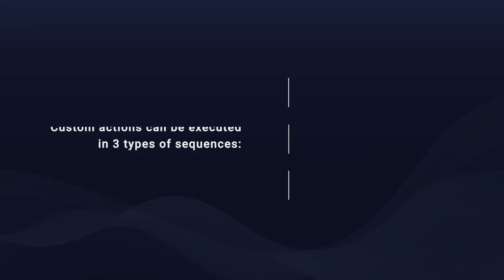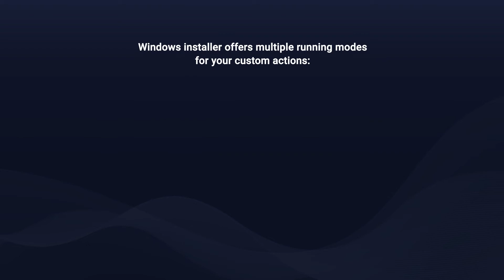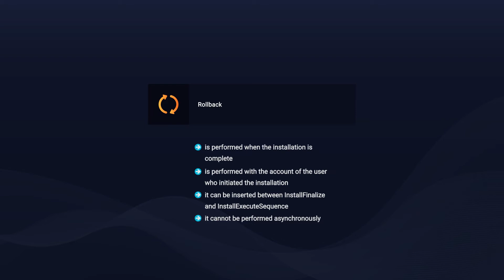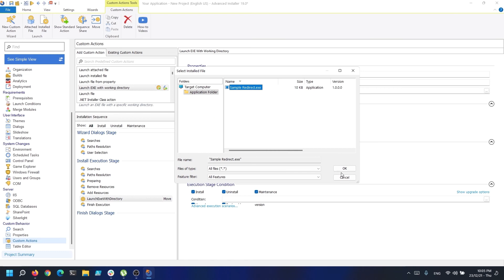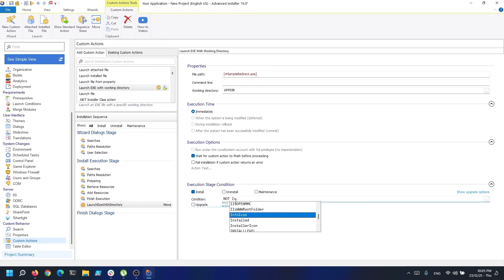MSI Packaging FREE Training & Certification | Lesson 13: Working with Custom Actions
What is and how to create a custom action? In this episode we’ll talk about Custom Actions.
Windows Installer comes with a number of standard actions, however these do not cover all instances. When you need more control you can use .Dll, .js, .vbs, .exe and .msi files as sources of various custom actions. We discuss the fundamentals of Custom Actions in MSI packaging and show you how to add one with Advanced Installer.

Alex Marin, IT pro, Packaging lead, and Author is the professional that offers you exactly what you need to become an expert in apppackaging.

Ready to get certified?
You’ve got the knowledge. Now make it official by earning your MSI Packaging certification.
FREE | 100% online | Self-paced |
Suitable for Corporate Training | Suitable for Beginners

You have FREE access to his new ebook “MSI Packaging”, and you can watch the full Training Series in the following episodes.

Get the latest news in the application packaging industry directly to your email. Join Advanced Installer weekly newsletter here:

Lesson structure:

00:00 | Introduction: Working with CustomActions

00:37 | Custom Actions in MSI Packaging

01:10 | Windows installer offers multiple running modes for your Custom Actions

01:30 | Immediate Execution

02:00 | Deferred Execution / User Context

02:22 | Rollback

02:42 | Commit

03:02 | MSI Packaging ebook

03:14 | How to make a Custom Action - DEMO

04:42 | ⏭Next Lesson: Working with System Search

Advanced Installer, an application designed for building MSI, MSIX AppX, and App-V packages, deploying applications updates, repackaging, and MSI/MST editing.